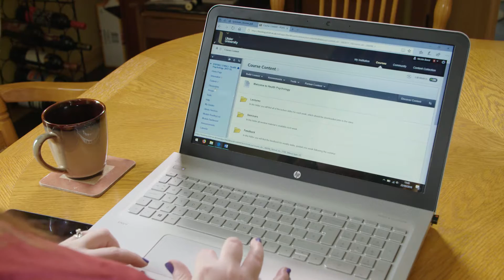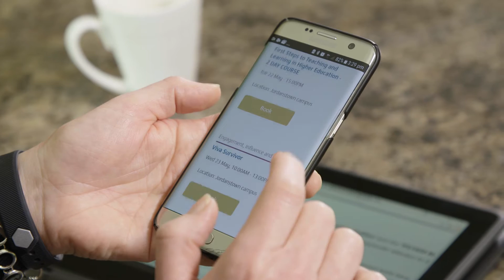MSc Health Psychology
This course is accredited by the British Psychological Society (BPS) and provides stage one of the professional training in Health Psychology. The course is intended for graduate students who wish to pursue professional careers in Psychology, and who seek to enhance their knowledge, skills and awareness of its applications to health and illness.